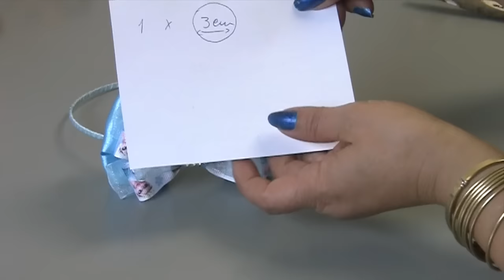Tiara com Laço da Frozen - How to make a frozen tie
como fazer um laço com o tema Frozen - Disney